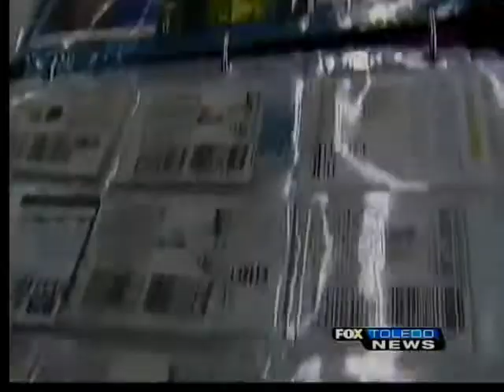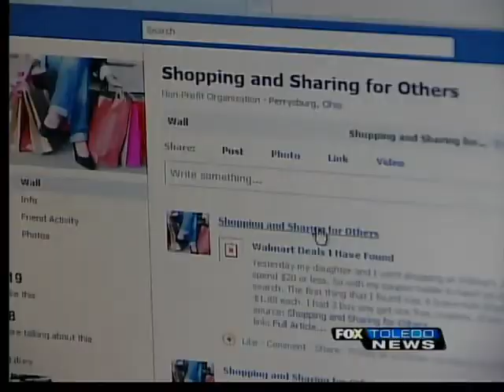Couponing for good: Saving with Sara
Using coupons to the extreme might make you think of people with huge binders, clearing store shelves and hoarding their stash of bargains.

But for Sara Graff, there's another way to take couponing to the extreme, and it involves giving.

In essence it's shopping and sharing.

You can only eat so many boxed noodle dinners, an item couponers can frequently get for free by matching coupons with sales. So why not save some space and help others in need?

That's the point of Graff's blog that encourages others to shop, then share.